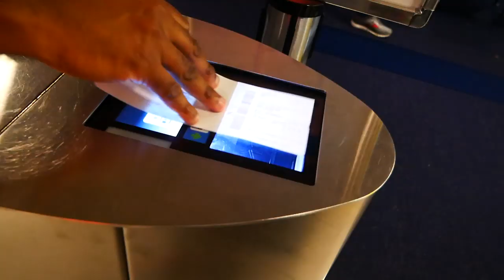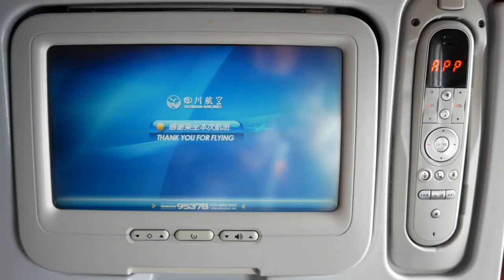TRAVELING THE WORLD AT A YOUNG AGE! | Best of FlyAround 2018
After 61 flights, 33 Videos and 420.000 views later 2018 is finally over. What a crazy year. Thank you so so much for all your comments and the amazing feedback.

What was your favorite FlyAround moment of 2018?

A big thank you goes to my 5$ Patrons:

Juju Bi, Bill McKay, Donald Travis and Sondre Johansen.

You are a huge support for me and the growth of this channel.